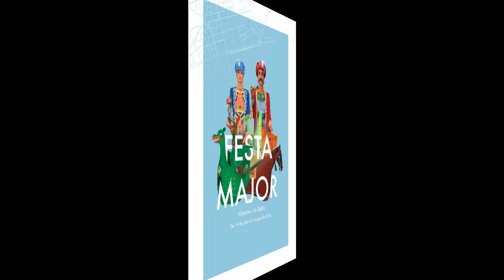CERCAVILA LLIURE 2024 - FESTA MAJOR DE VILANOVA I LA GELTRÚ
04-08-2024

Cercavila lliure de la Festa Major de Vilanova i la Geltrú amb les colles de la ciutat.